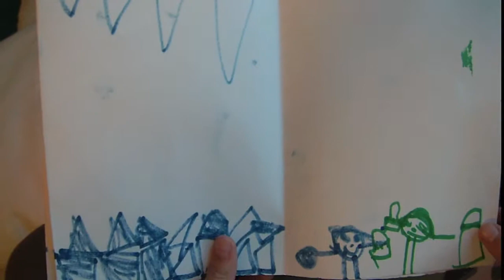Downtown [Gainesville, Florida] Arts Festival 2010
November 7, 2010: Gainesville, Florida's Downtown Arts Festival.
Zachary & Kaitlyn Nonog enjoyed another artistic festivities: painting, making art books, wire hat making, creating button pins, viewing various arts by local artisans, and listening/watching dancers of various genre on stage. The finale of this video shows Kaitlyn telling you the story of the book she made at the festival.